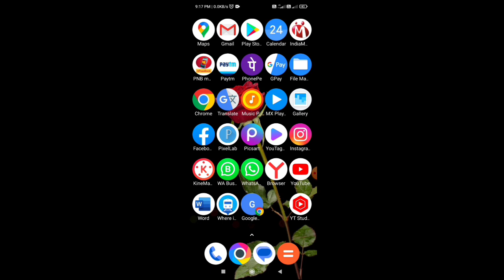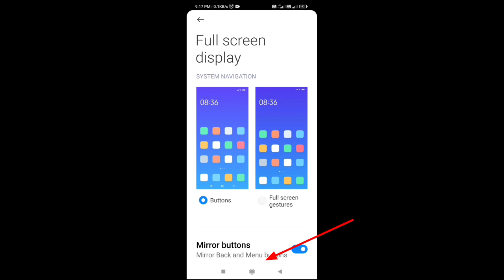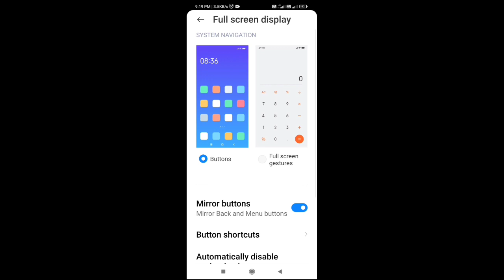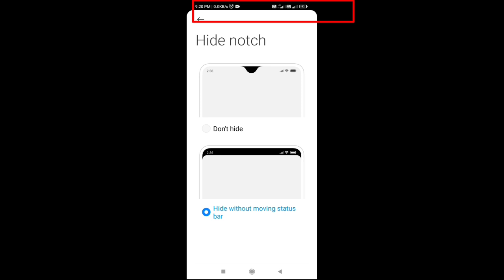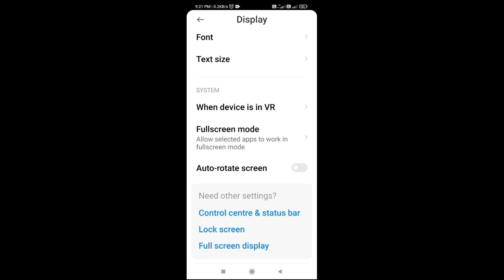How to Back Button Settings Change/ Display Settings Change / Mobiel_Display_Settings | Das Tech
How to Back Button Settings Change/ Display Settings Change/ Mobiel_Display_Settings | Das Tech Bangla

You can comment which category video you want to watch. Thank you